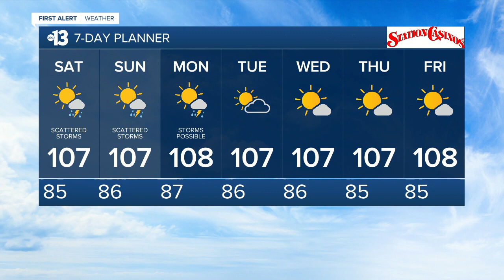13 Action News Latest Headlines | August 21, 8pm